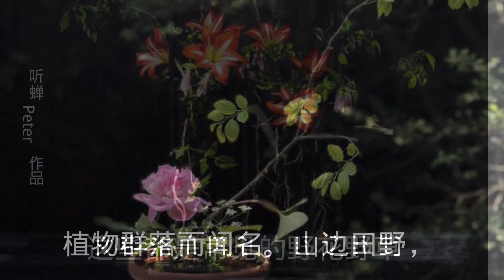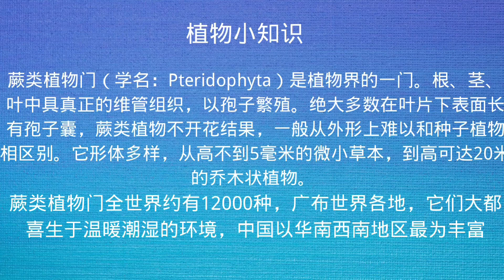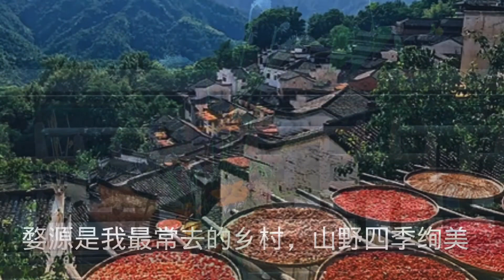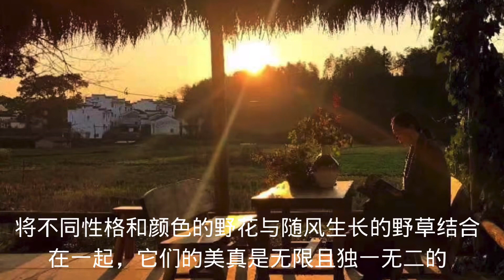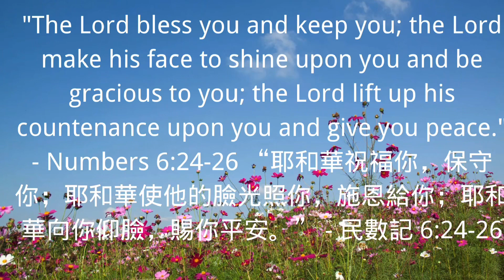山野草插花：旅行中的必修课flower arrangement ：Wild flowers arrangement: a compulsory course in travel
插花能体现生活的品位。旅行的意义更是鄣显生命的广度与深度。想过吗？野花之美，朴素而惊艳＇不羁而自由，深藏着大自然的奥秘。而旅行途中随处可收纳的玻璃瓶、压克力盒……都可成为山野草插花的器皿。当你用野草野花去点缀单调无味的旅舍，旅行的日子会平添许多丰富的内容。你会发现生活之美原来随处可拾。本期视频最后部分，附有关于山野草插花的优美诗句，是我赶时髦邀请当今全球最红火的伟大作家创作的。也许你已经猜到是哪位啦！如果你觉得你能写的更好，欢迎在评论区留下你的诗句与chatgpt比试比试，你肯定比他（她）强！他毕竟是机器人！
Flower arrangement can reflect the taste of life. The meaning of travel is to show the breadth and depth of life. Have you thought about it? The beauty of wildflowers is simple but amazing, uninhibited and free, and contains the mysteries of nature. Glass bottles and acrylic boxes that can be stored anywhere during travel can become containers for wild grass flower arrangements. When you use wild grasses and wild flowers to decorate the monotonous hostel, the days of travel will add a lot of rich content. You will find that the beauty of life can be found anywhere. In the last part of this video, there are beautiful poems about wild grass flower arrangement, which I invited the most popular and great writers in the world to compose. Maybe you already guessed who it is! If you think you can write better, welcome to leave your poems in the comment area to compete with chatgpt, you must be better than him (her)! He is a robot after all!